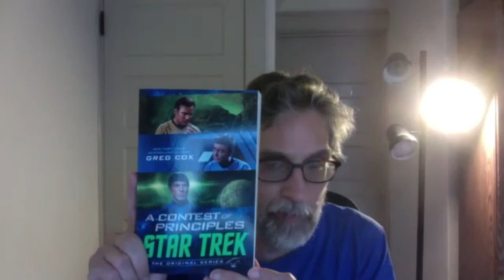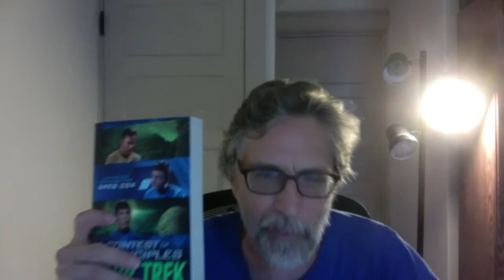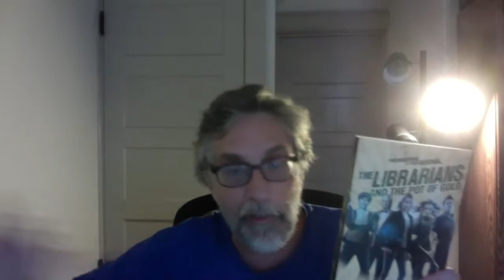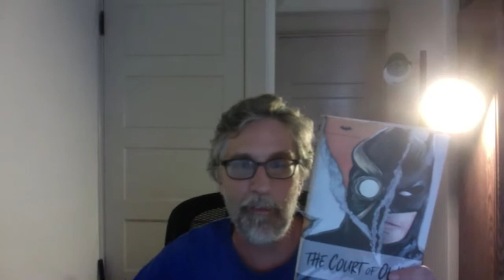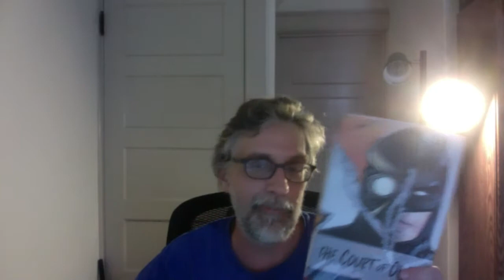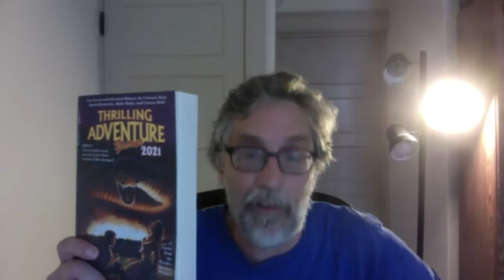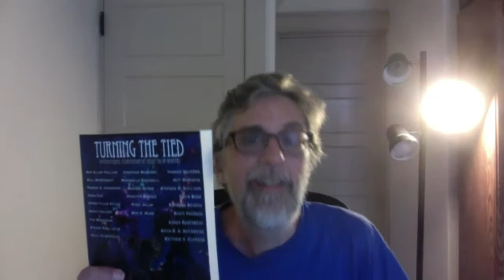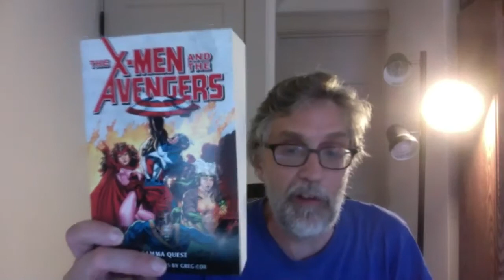Greg Cox Interview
Greg Cox is a Media Tie-in writer, i.e. he writes books relating to movies or television shows such as Star Trek, The Librarians, Buffy the Vampire Slayer, The Court of Owls (Batman), etc. In this interview, Greg gives great insight into the world of media tie-in writing, and publishing in general.